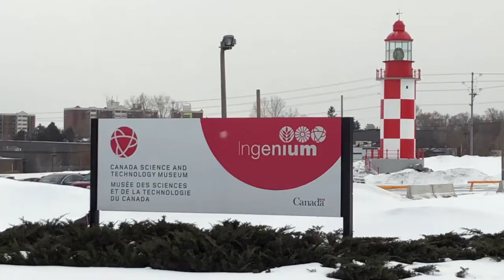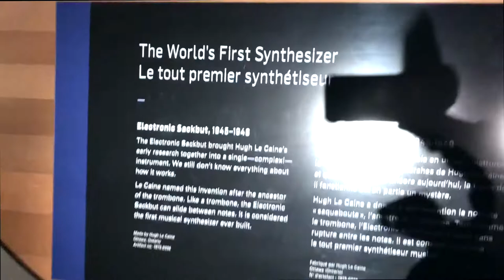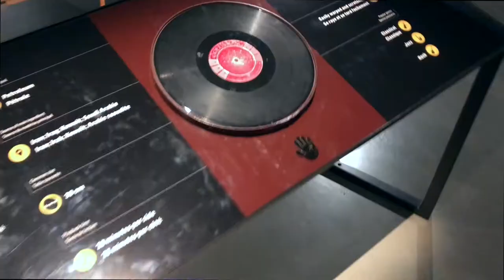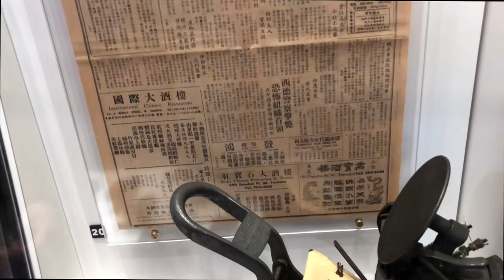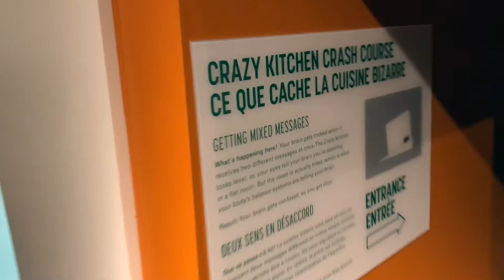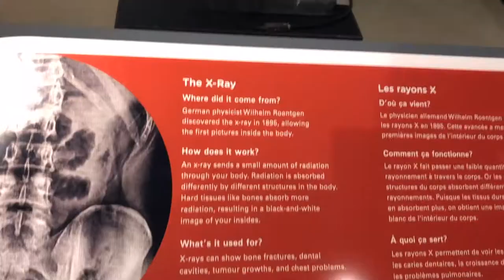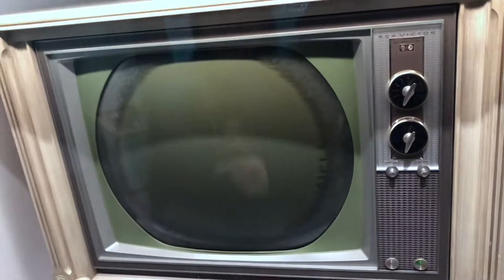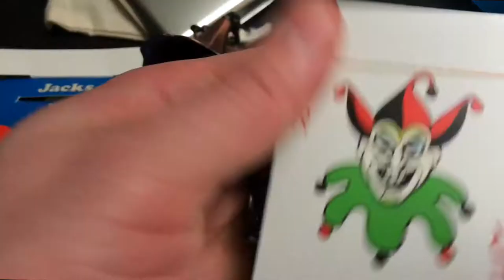Canadian Museum of Science and Technology 2018 Tour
This contains nowhere near the amount of cool stuff at the museum so it's more of a mini tour. This was the first time we went since the 3 or 4 years of renovations were completed in November 2017 and it was worth the wait. The old museum was good, but this new upgraded one is awesome! Definitely make sure to check it out if you're ever in Ottawa. The Quiet Cube is amazing.